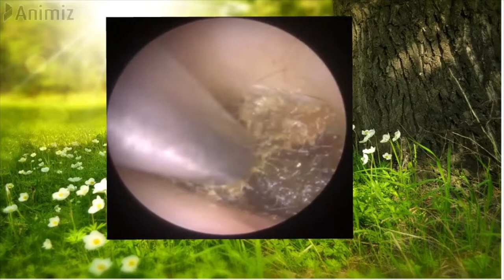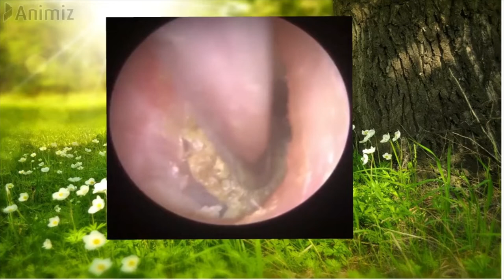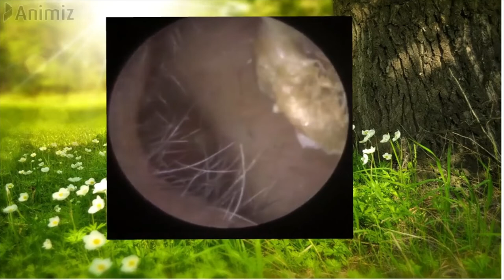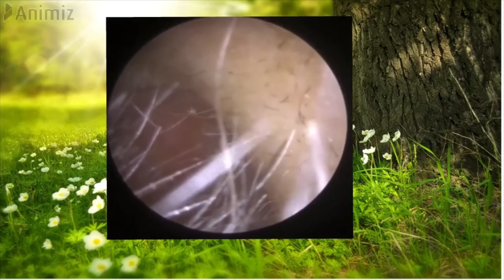Cotton Wool Ball Ear Wax Removal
this is Ear Wax removal and Clean
by Cotton Wool Ball.